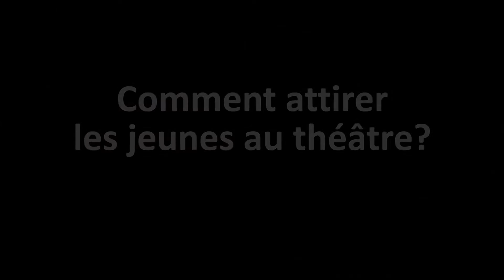Interview de Francis Huster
Le jeudi 26 janvier 2017, Francis Huster jouera dans la pièce Avanti! aux Espaces V Roger-Lefort.